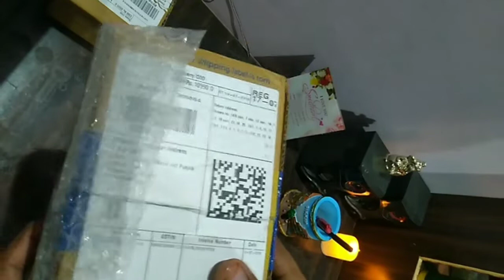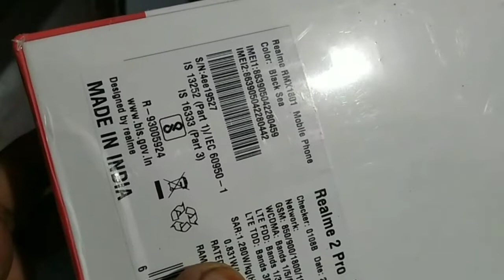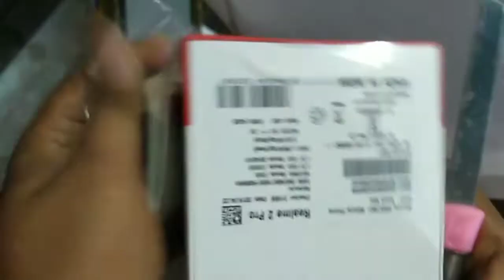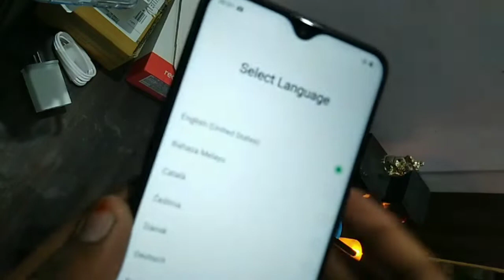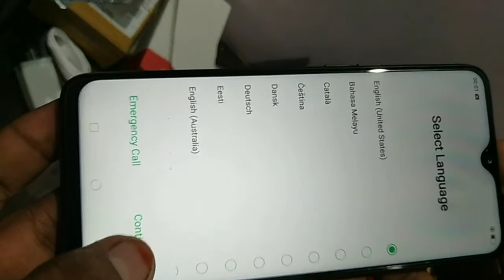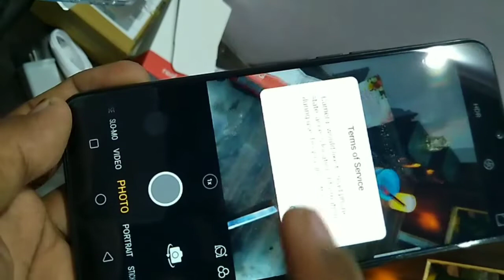Realme 2 pro- price specification and hands on review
Realme 2 pro is a successor of realme 2 with good processor and camera quality .
At this price range it is is giving Tough competition to its competitors.
In this device There is a good camera to Capture memorable moments.
In this video we will unbox the device and will see full specification with pros and cons by explore everything